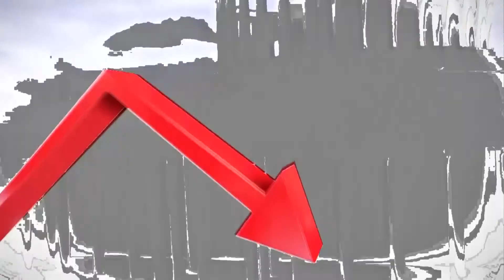A New Calling: What's Next for the Matoush Magic | Nathan Matoush Discusses His Mission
With a new calling and mission, producer Nathan Matoush is leaving Jimmy at the Crossroads next month. Why? Nathan explains what's next for him!